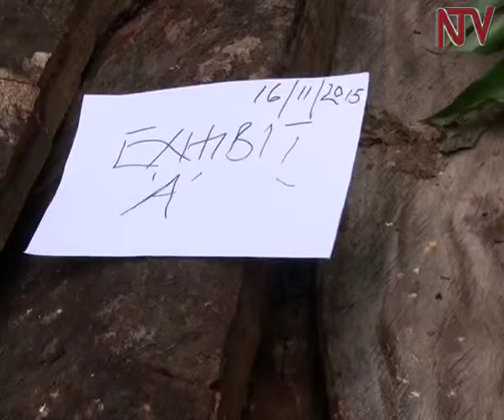Gulu residents attack neigbouring village over murder of kinsman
Dozens of families in Adak village in Gulu district have been left homeless after their huts were burned down by a marauding gang from a neighbouring village.

Eyewitnesses told NTV that the attack was carried out to avenge the death of a twenty-year-old man from Patiko sub-county. The police have arrested two people in connection with the arson attack.